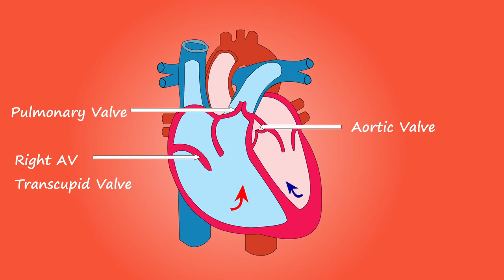/heart-function-anatomy-medical, royalty free, nocopyright, free download, royaltyfree